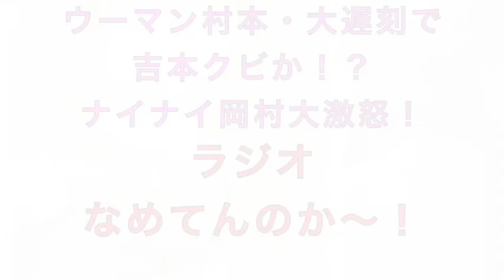ナイナイ岡村がウーマンラッシュアワー村本へ激怒！！村本・大遅刻で土下座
Mns 店長ぴえ TVは毎日動画をアップロードしています。
↓気になった人はチャンネルを見にきてください
毎日の動画をチェックしやすくなります！！

ウーマンラッシュアワーの村本 大輔がラジオに遅刻で、
ナインティナインの岡村さんが乱入して大説教＆大激怒！

ようやく到着した、­村本がとった態度は・・・